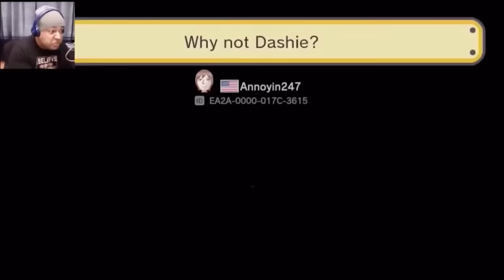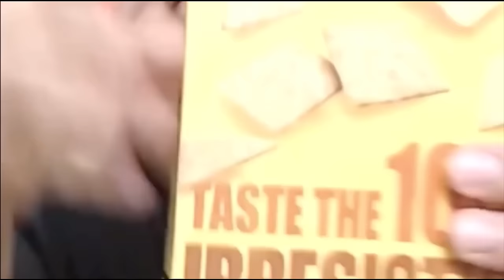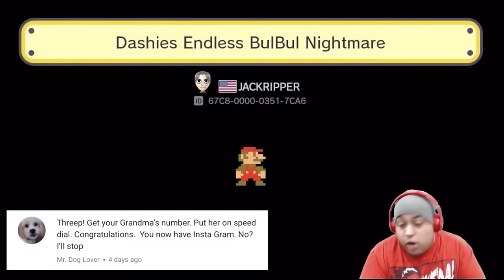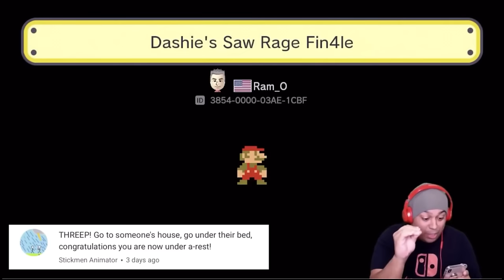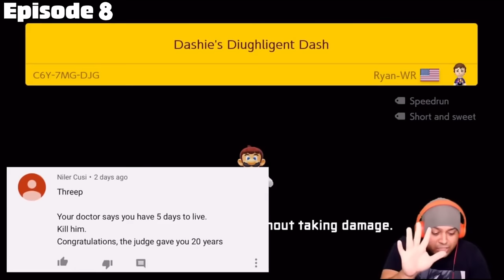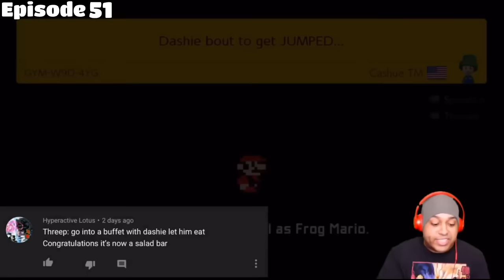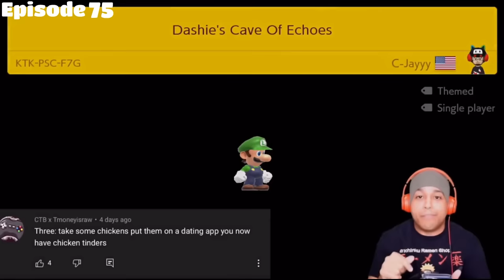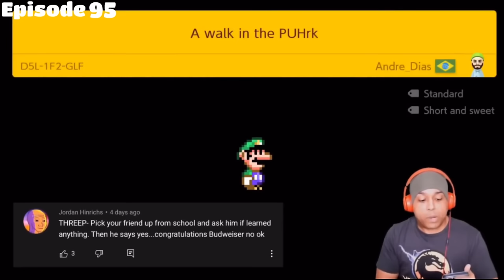Every DashieGames Threep Ever | Super Mario Maker (1 & 2) | [1-300]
Every DashieGames Threep Ever | Super Mario Maker (1 & 2)
0:00 Episodes 1-200 Super Mario Maker
56:07 Episode 1-100 Super Mario Maker 2